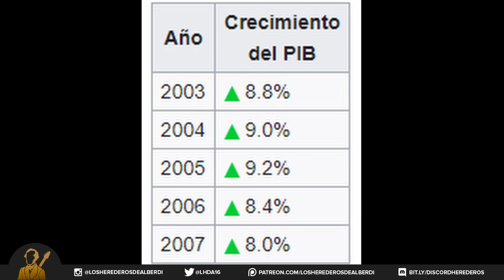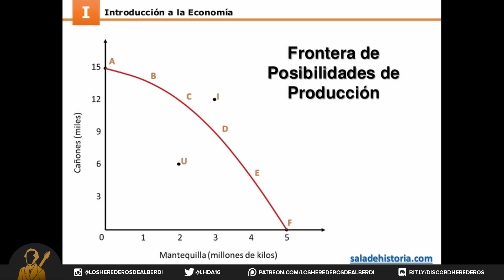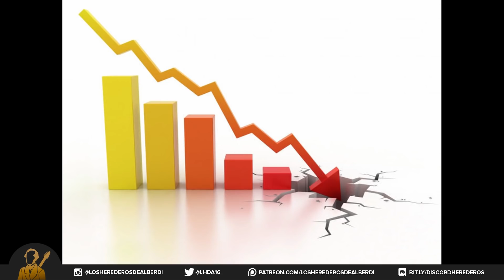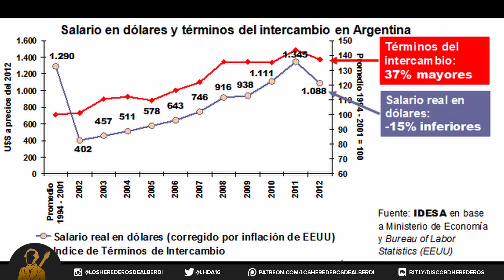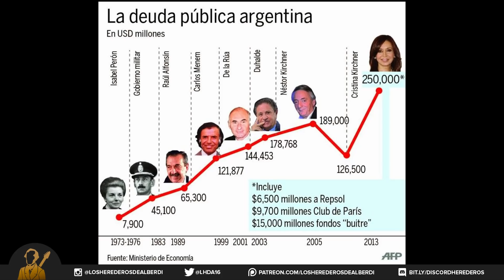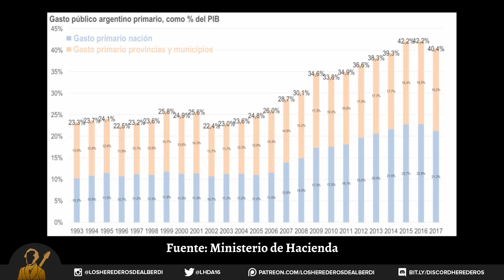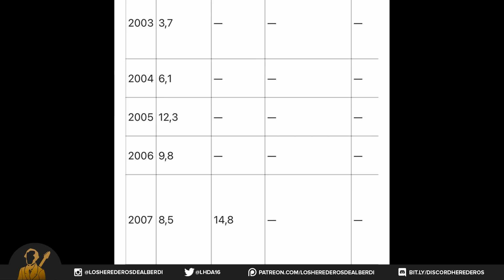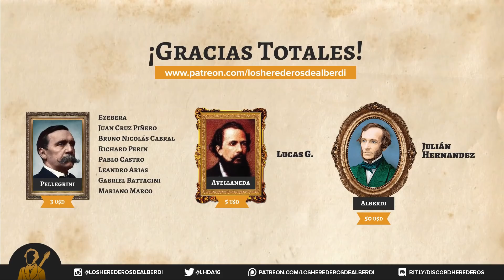¿Por qué NÉSTOR KIRCHNER fue el presidente con más suerte de la historia?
Lo primero que se señala cuando se habla del gobierno de Néstor es del crecimiento de la economía tasas chinas. Y sí, en efecto se creció a tasas muy altas. Pero así como aprobar un examen no garantiza que hayas estudiado o hacer un gol que lo hayas precedido de una buena jugada individual, acá hay que preguntarse si el mérito realmente fue del gobierno o de alguien o algo más. Máxime siendo que al gobierno de Néstor le sucedieron 2 de Cristina y 1 año de Alberto y nunca más volvió a suceder lo mismo. Y es que si el mérito realmente es de un modelo entonces es imposible no preguntarse por qué simplemente no se continuó haciendo lo mismo y listo. En consecuencia, a no ser que se argumente que el kirchnerismo eligió voluntariamente hacer las cosas mal, significa que la respuesta debe pasar por el contexto y por ende allí debe colocarse la lupa. Y cuando uno lo hace empieza a encontrarse con piezas que permiten resolver el rompecabezas.